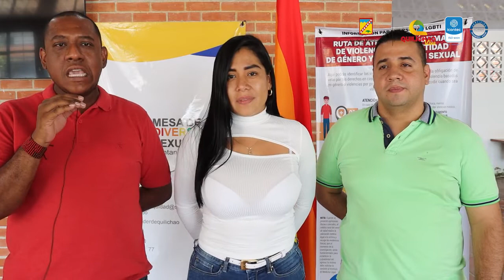La Secretaría de Bienestar Social y Participación Comunitaria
La Secretaría de Bienestar Social y Participación Comunitaria, Oficina de la Mujer y Equidad de Género y la Mesa Diversidad Sexual, estamos generando espacios de encuentro comunitarios con un enfoque étnico y diferencial para la construcción participativa de la Política Pública Diversidad Sexual esto es un logro para nuestro municipio ya que permit visibilizar y recoger las necesidades de la población sexo diversa además de propiciar espacios para la garantía de sus derechos.